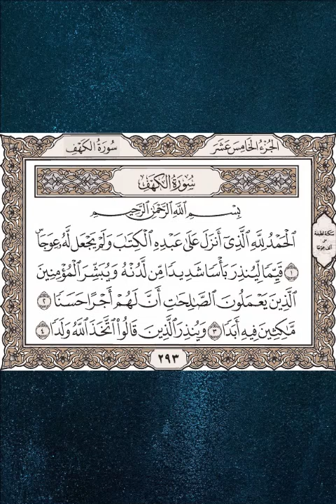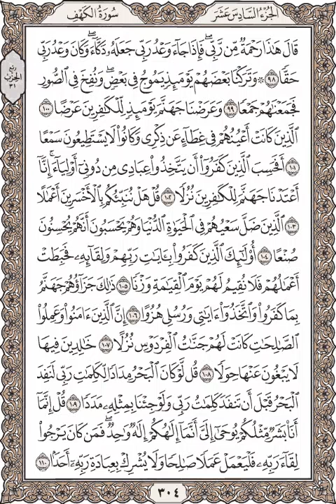سورة الكهف تلاوة الشيخ عبدالاله بن عون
Surah AlKahf Shaikh Abdulelah bin Aoun